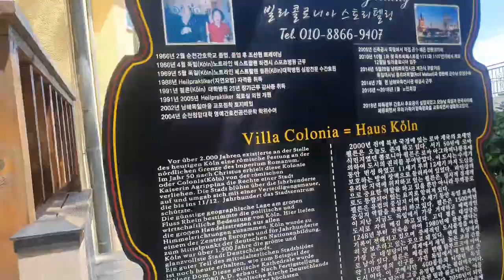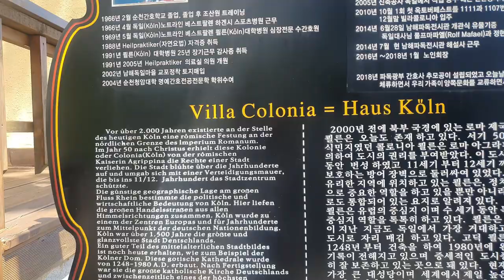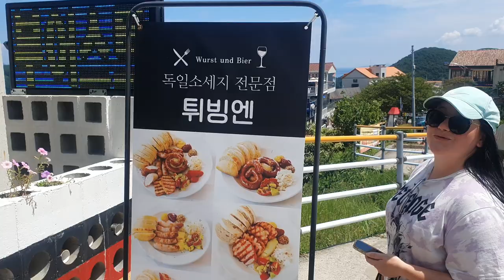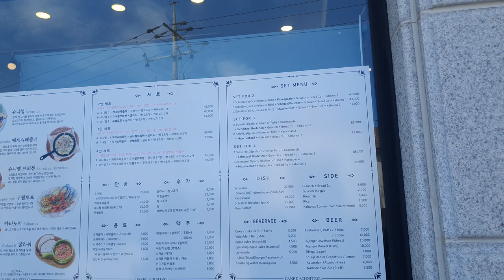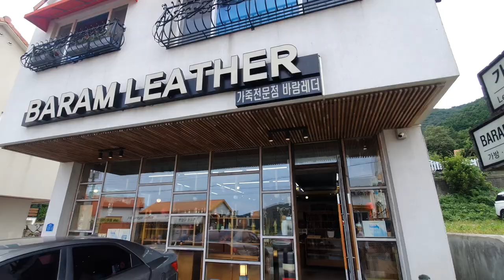Namhae - German village in South Korea /// Deutsches Dorf in Südkorea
We visited the German village of Namhae along the southern coast of South Korea. We were surprised, how much it actually looks like German. Food and beer was delicious and you can buy a lot of German souvenirs and food!

It is very hot and humid at the moment in South Korea and we barely sleep in the car, it is not fun, we decided to sleep in cheap hotels during our stay in South Korea to really enjoy it.

Wir besuchten das deutsche Dorf Namhae, welches an der Südküste von Südkorea liegt. Wir waren überrascht wie genau die Häuser nachgebaut wurden und wie sehr es wie in Deutschland aussieht. Essen und Bier ist hier sehr lecker und man kann viele deutsche Souvenirs und Essen/Getränke   für die Heimfahrt kaufen.

Es ist sehr feucht/heiss im Moment und wir werden nicht sehr viel im Auto schlafen und bevorzugen günstige Hotels.

00:00 Drive to the village
00:54 German village
08:55 Driver to the beach
10:00 Beach